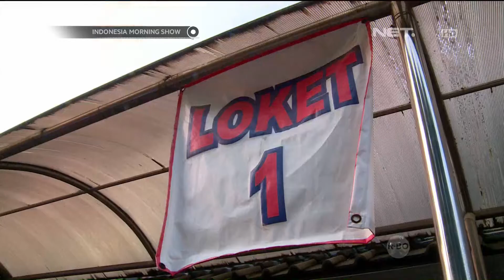Spirit Of Sunrise di Borobudur - IMS